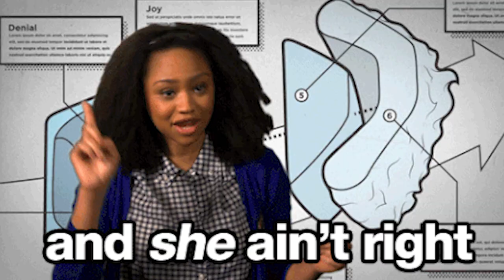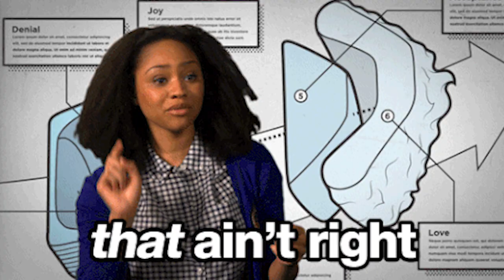Should Men Earning Less Than 50k Date? Woman Shares Her Controversial Opinion